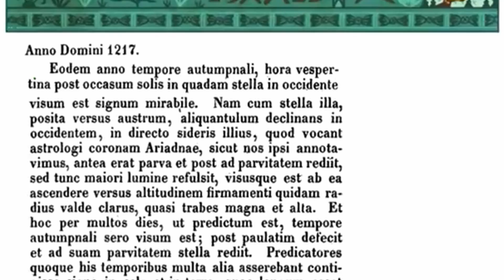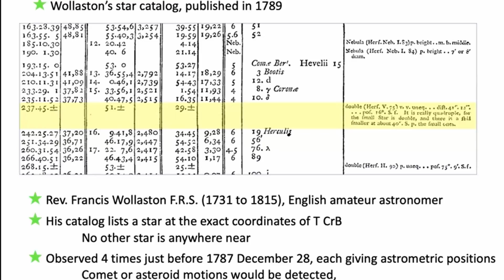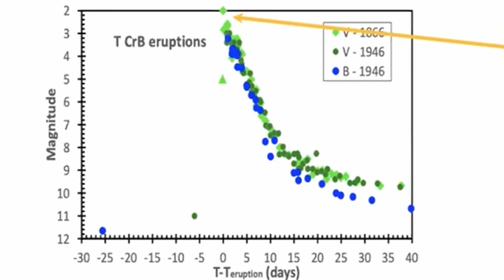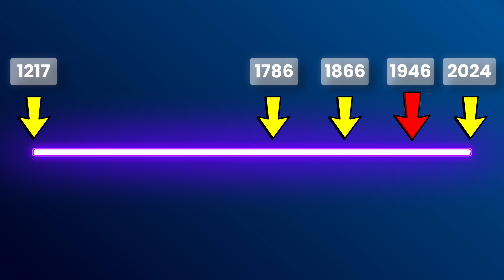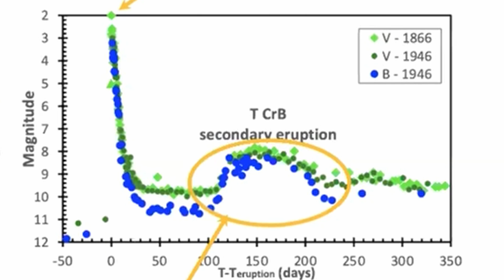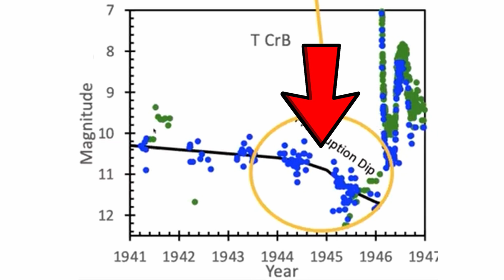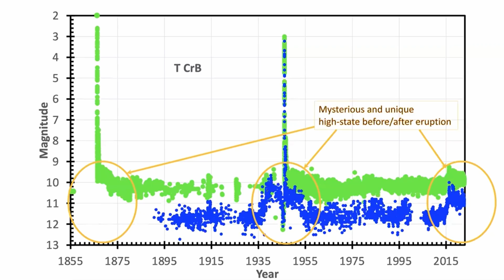New NOVA SUPER EXPLOSION Will Happen NOW! (T Coronae Borealis)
This is the real scientific story of T Coronae Borealis Nova eruption from the beginning to the end. The work of many astronomers in the past as well as the excellent work of Dr. Bradley Schaefer contributed for the valuable information of this mini documentary.
Also the contribution of AAVSO - The American Association of Variable Star Observers is gigantic in this matter.